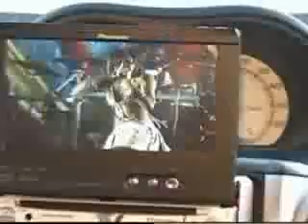Shelly G Touch Meh